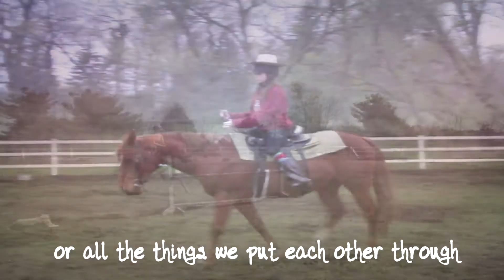[YOU] make [ME] happy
spring break was amazing!{insert heart here}  these are not even half of the videos we took :P enjoy this lame video XD
this song is my obsession :D
thank you to chloe (perfectlybaylee) for the pole